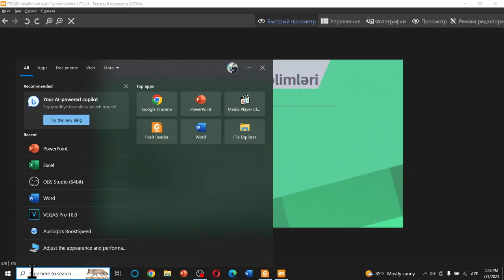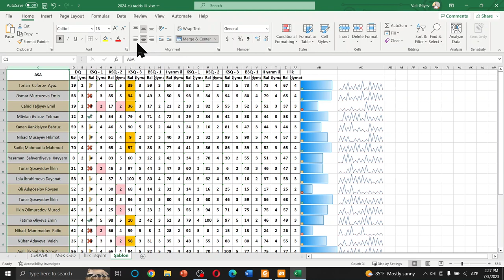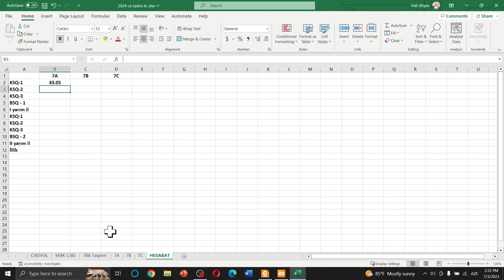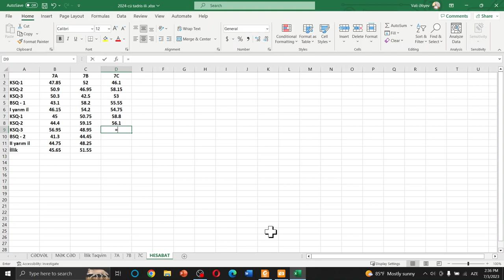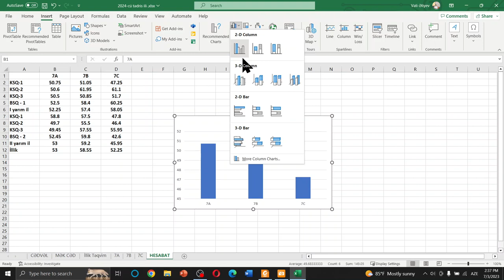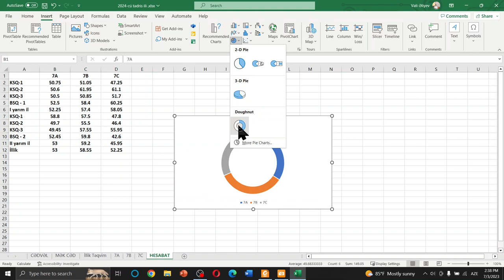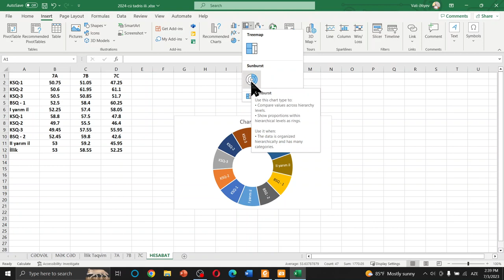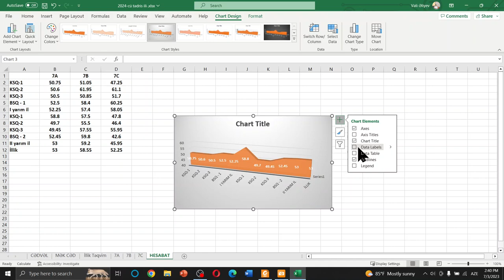Müəllimlər üçün Excel DƏRS - 15